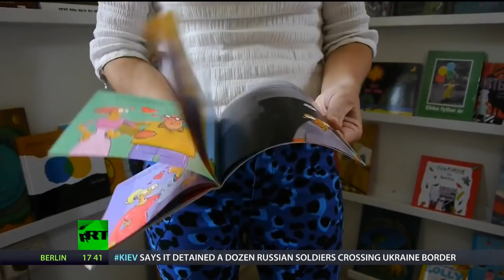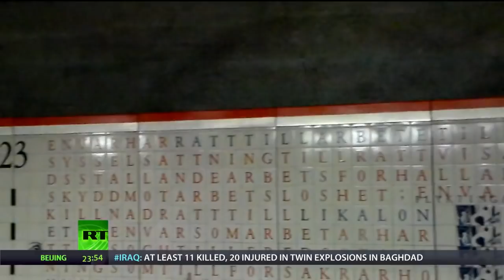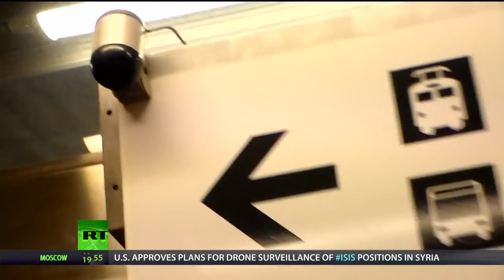Sweden - The Feminist Gender Madness - A Documentary.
Sweden's Gender War - The Insanity of State Feminism - The blogger's name is Tanja Bergkvist